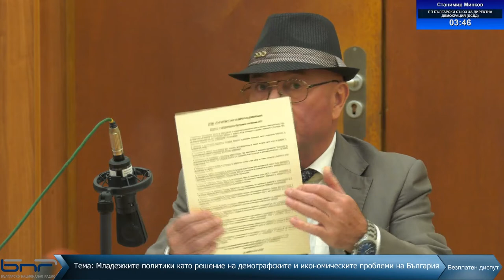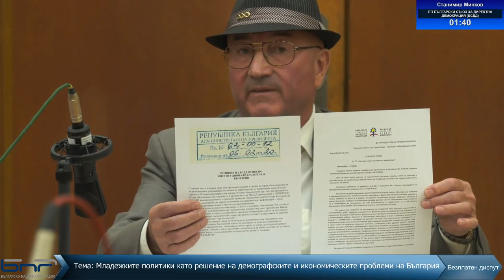Безплатен предизборен диспут - Програма Христо Ботев - 26.09.2022 - част 2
Тема: Младежките политики като решение на демографските и икономическите проблеми на България
Участници:
Част 2-ра - 09:10 - 09:51
☑ Росен Цветков - водач на листата - 7 МИР Габрово и 3-ти в листата - 12 МИР Монтана - ПП НАЦИОНАЛЕН ФРОНТ ЗА СПАСЕНИЕ НА БЪЛГАРИЯ
☑ Станимир Минков - водач на листата - 5 МИР Видин и 2-ри в листата - 2 МИР Бургас - ПП БЪЛГАРСКИ СЪЮЗ ЗА ДИРЕКТНА ДЕМОКРАЦИЯ (БСДД)
☑ Минчо Христов - водач на листите - 1 МИР Благоевград и 3 МИР Варна - ПП ДВИЖЕНИЕ НА НЕПАРТИЙНИТЕ КАНДИДАТИ
☑ Венцислав Ангелов - водач на листите - 19 МИР Русе и 25 МИР София - ПП НАРОДНА ПАРТИЯ ИСТИНАТА И САМО ИСТИНАТА
☑ Адв. Николай Николов - водач на листата - 30 МИР Шумен и 3-ти в листата - 24 МИР София - ПП БЪЛГАРСКА СОЦИАЛДЕМОКРАЦИЯ – ЕВРОЛЕВИЦА
☑ Боян Расате - водач на листите - 14 МИР Перник и 25 МИР София - ПП БЪЛГАРСКИ НАЦИОНАЛЕН СЪЮЗ - НД
Водещ: Мартина Кръстева